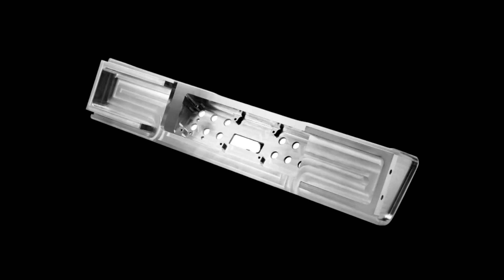VESTA-660 | CNC Milling Machine | Vertical Machining Center | Hwacheon Asia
Small Size Universal Machining Center VESTA-660 optimized for automotive, aerospace, semicon, medical, dental, various part machining as well as Mold & Die applications. Available with 10-12 and 15,000rpm.